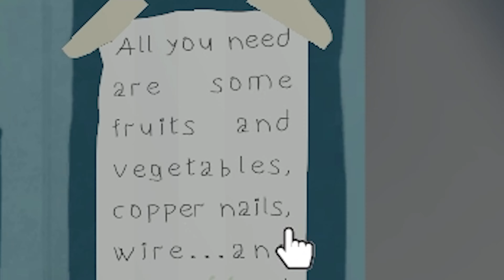The Portal Game *NO ONE* Has Ever Heard Of!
How's it going everyone, TheMikeyD here, today I'm here with a very experimental video. Ever since Portal 2 I've been a massive fan of it's gameplay and alongside that the concept of Escape Rooms! Therefore I'm here to bring you a "Portal 2 THEMED Escape Room" inside the game Escape Simulator. It is indeed a longer video then my usual but I can promise you that it is worth the watch.

THE PLACE WHERE I STREAM!!!

OTHER SOCIALS!